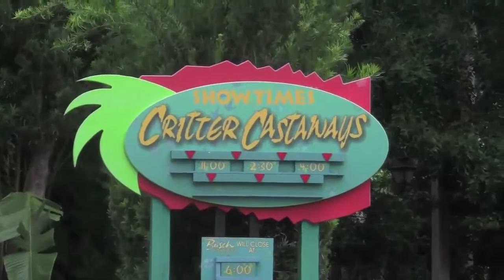Dave Riffs CRITTER CASTAWAYS - The Best of the Blitzstravaganza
This is the weirdest episode of "Lost" yet!